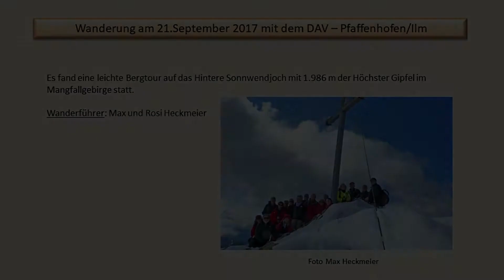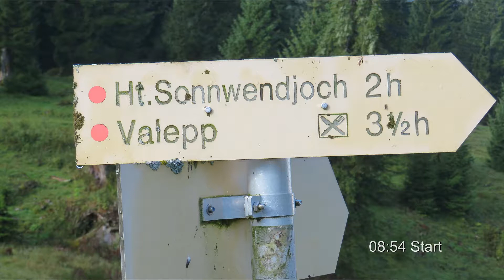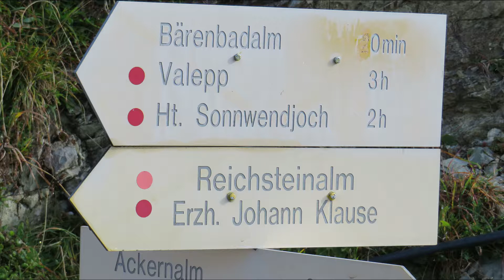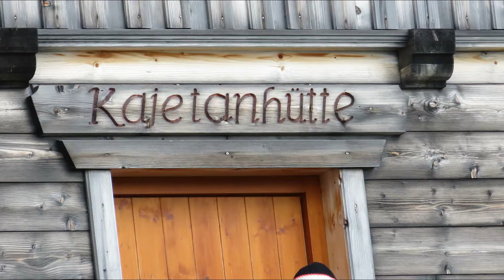Sonnwendjoch im MANGFALLGEBIRGE AM 21- 09- 2017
Mit dem DAV - Pfaffenhofen/Ilm